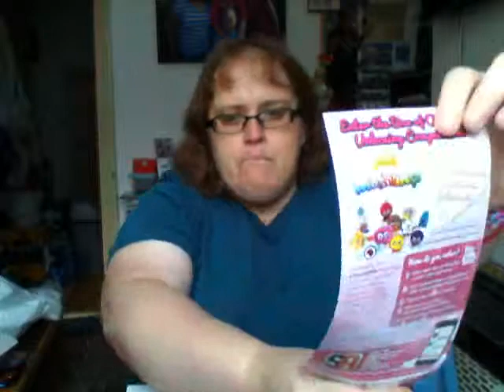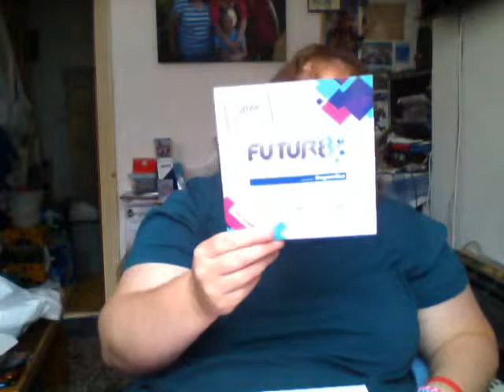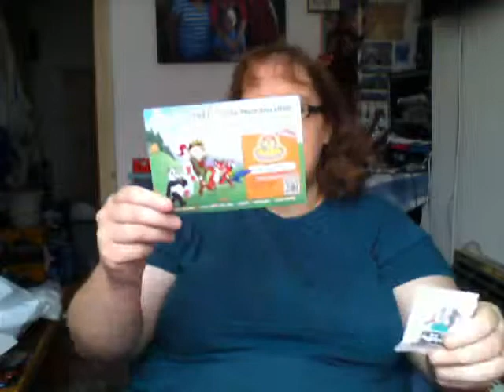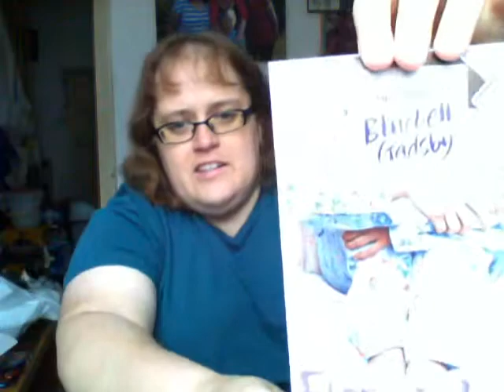Unboxing Box of OMG #7